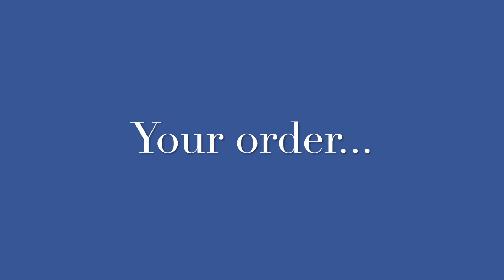Your Order... A Smile Away!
Take care of yourself the natural way.
They're just a smile away!